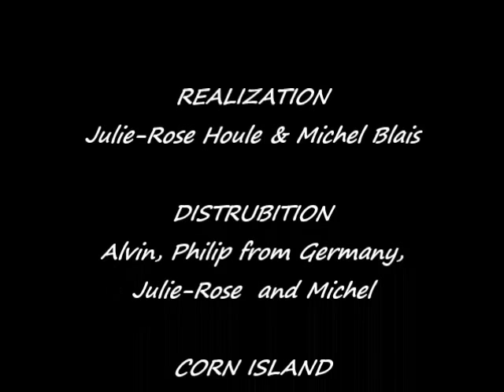Oreades & anges - Alvin project in Corn Island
Alvin live in Corn Island, Nicaragua. He build his dream house next to the beach. People call it the rainbow house...